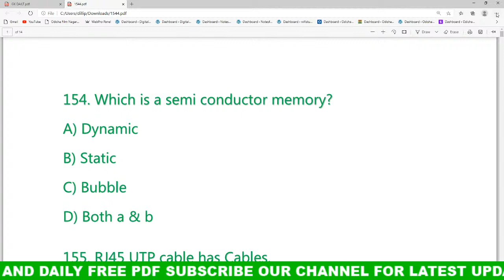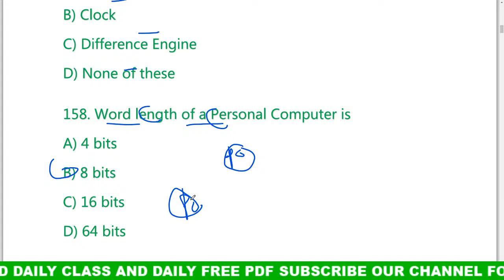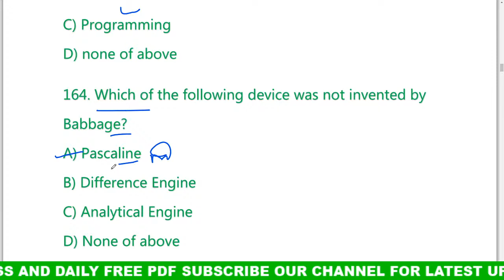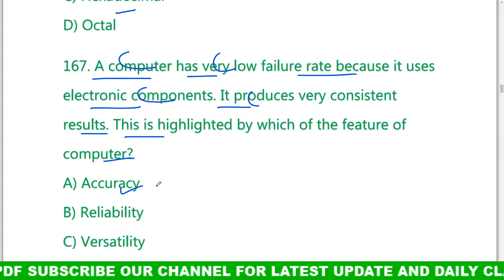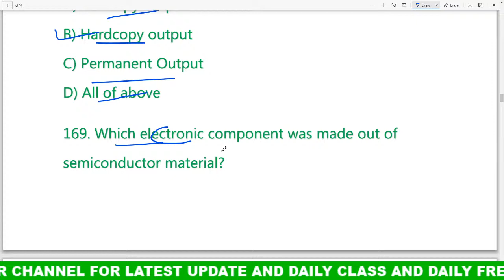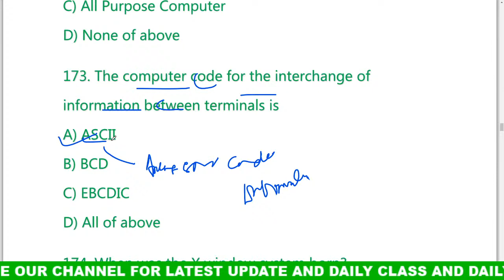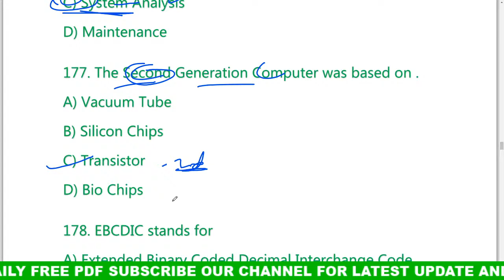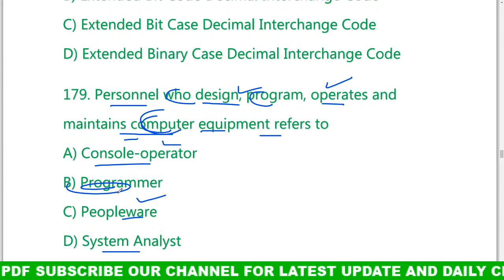⚡️COMPUTER GK TEST ODIA || CLASS NO - 54 || Odia Computer Gk MCQ || Daily Class | Digital Odisha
join Our whats app group